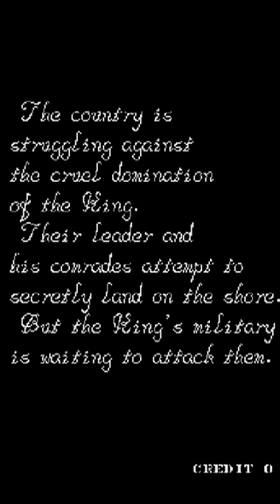ARC Guerrilla War (JP Guevara)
Viva la revolution! It's incredible how SNK got away with this one because despite not being "Ikari Warrios" in any way, it is far more of a sequel than "Ikari III: The Rescue" ever was. Instead of Ralf and Clark you play as Che Guevara and Fidel Castro and as you might have guessed, the whole game is set in the Cuban Revolution (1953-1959). The game was released in Japan as "Guevara" but it was re-branded "Guerrilla War" with all Cuban and character references removed for the Western version. The game itself is impressive, with hostages that can be accidentally shot proving you can just go around shooting mindlessly to get the best possible hi score. Inadvertently hilarious is the fact that vehicles are tiny in porpotion to your characters (just like in the original "Ikari Warriors"!) so it's rather amusing to see Che and Fidel riding what looks like a child's toy tank. If you love "Ikari Warriors" and missed this one, make sure you play it, you won't regret it! Enjoy!